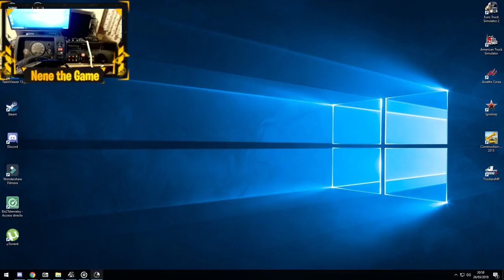ETS2,Mods SCANIA 141 V8 .Ruta x promod.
euro trcks simuleitor 2.AQUI DANDOLE  A LA ROSQUITA